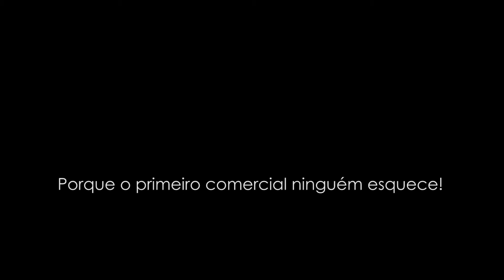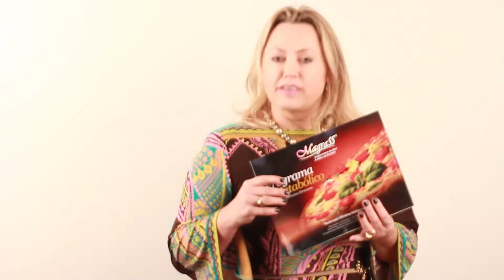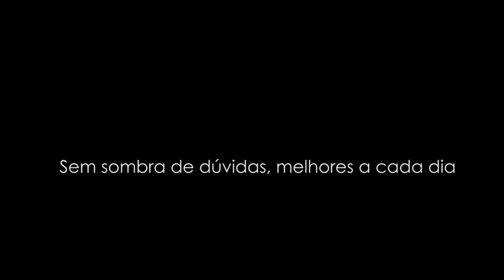SLOGANS 2016 - WORKSHOP DE VIDEO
Workshop de vídeo CLA RIBEIRO AGENCY
Faça sua inscrição 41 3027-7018